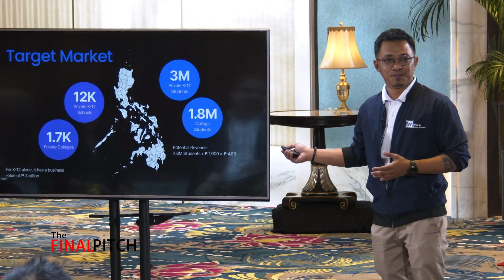Innovating your school system with Wela School Systems | The Final Pitch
We're down to the last pitch of the season! Upgrade your institution with an end-to-end system where students and parents can view their tasks, grades, announcements, billing statements in just one app. Will this entrepreneur finish this season with a bang? Find out as Wela closes The Final Pitch Season 8: Tech Edition.